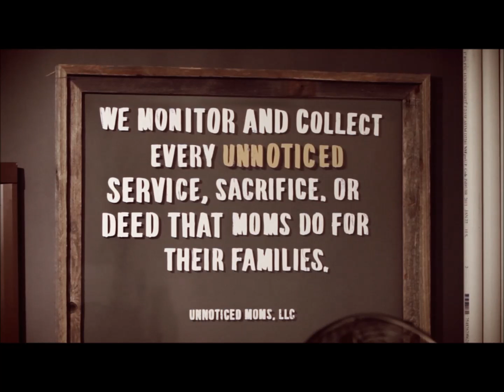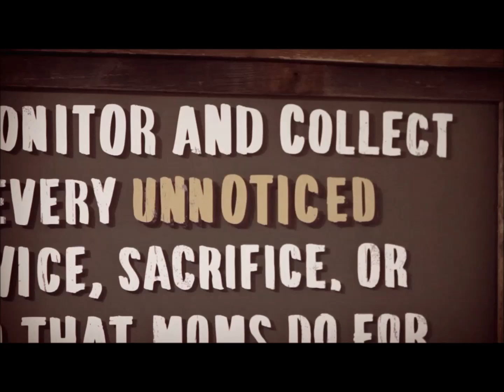Unnoticed Moms - an IgniterMedia Original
"Unnoticed Moms" an IgniterMedia Original Video.  Moms do a great many unnoticed things.  Did you know that there is a department keeping track of all the unnoticed things that Moms do?  to find the perfect video for your next program.